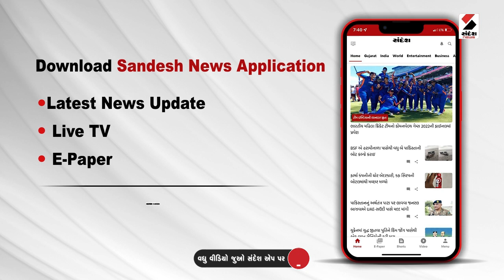2 min 12 khabar | મેચને લઈ અમીરગઢ ચેકપોસ્ટ પર પોલીસની બાજ નજર | Amirgadh Check Post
મેચને લઈ અમીરગઢ ચેકપોસ્ટ પર પોલીસની બાજ નજર